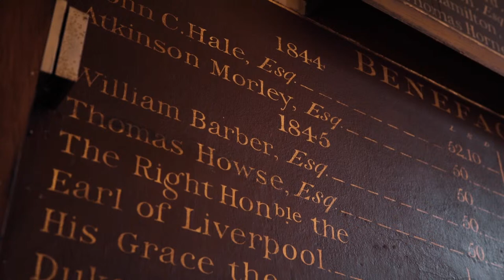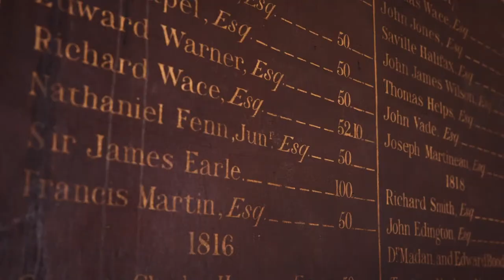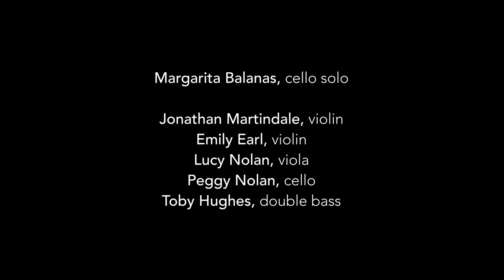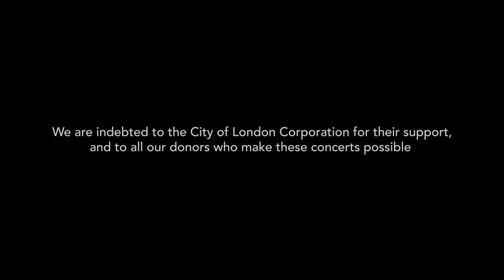Margarita Balanas Cello - City Music Foundation & Barts Heritage Lunchtime Concert April 2021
The next of our 2021 lunchtime concerts will be a performance from Cellist Margarita Balanas, alongside a string quintet, all CMF Artists: Jonathan Martindale, Emily Earl, Lucy Nolan, Peggy Nolan & Toby Hughes

Programme:
Antonín Dvořák - Cello Concerto in B minor, Op. 104